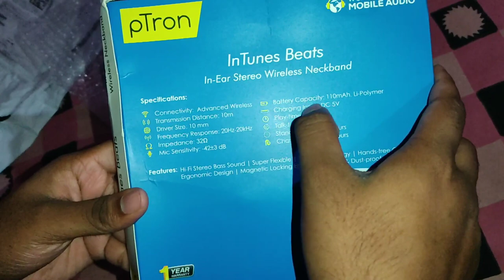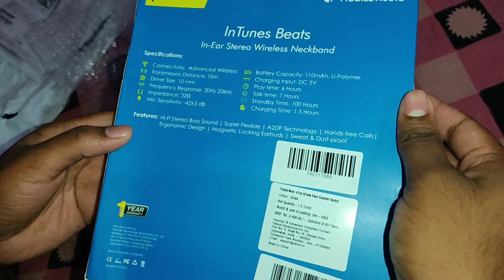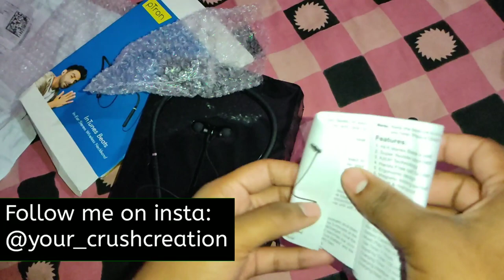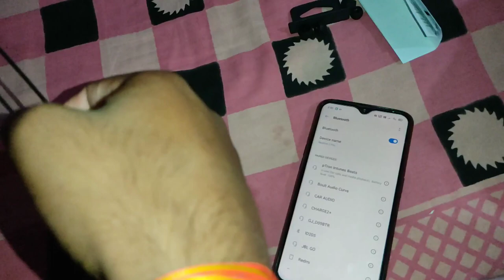ptron bluetooth headset under 1000 | ptron bluetooth headset review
Gadget I use ❤👇

My tripod (for beginners)
Strong tripod
My 1st mic
Boya mic

About me::

Hello guys
My name is Rajeev Ranjan .I'm from Bihar and I'm a intermediate student.In this  video  Dixcy scott Winter inner Wear Which is available on amazon .I hope you all like this video.(kuch galti ho to maaf kr dena)🙏.

PTron earbuds review,
Ptron Warranty,
PTron company reviews,
pTron Bassbuds Lite,
Ptron earphones Amazon,
Ptron HEADPHONE Flipkart,
PTron Bluetooth headset how to use,
PTron Neckband,
Ptron neckband flipkart,
Ptron neckband Lite,
PTron neckband review,
pTron Neckband under 500,
PTron Tangent Evo vs boAt Rockerz 255,
pTron Earbuds,
pTron Bassbuds Pro,
PTron Tangent Plus,
ptron bluetooth headset,
ptron bluetooth headset under 1000,
ptron bluetooth headset review,